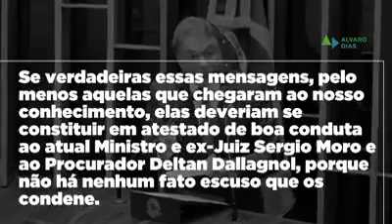Vamos repassar.vamos passar o Brasil a limpo..PRISÃO AOS CANALHAS QUE SAQUEIAM O BRASIL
Vídeo de VALTEMIR ROCHA COUTINHO